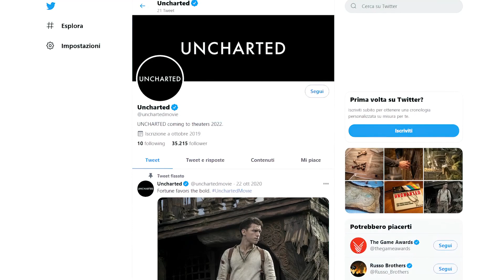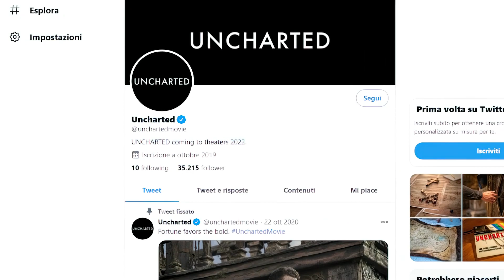Uncharted il Film, nuovo rinvio: quando uscirà?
Il film di Uncharted è stato rinviato per l'ennesima volta, come riportato da Deadline. Uscirà nel 2022, tra più di un anno, invece che il 16 luglio 2021 come da precedente annuncio.